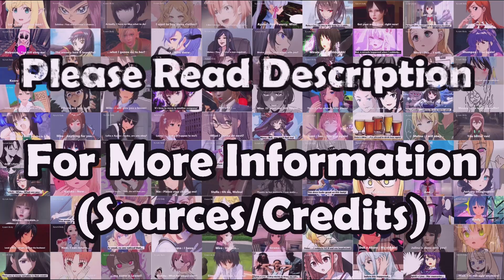Female Possession - Legitimate Restaurant | Season 16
Female Possession - Legitimate Restaurant

Source 1 : Character/Xiao
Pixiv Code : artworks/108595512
Pixiv User(Name) : Visualia
Pixiv User(Code) : users/93513908
[No direct link available due to YouTube Community Guidelines Issues]

Source 2 : Character/Ling
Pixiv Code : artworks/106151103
Pixiv User(Name) : 铁锁横江
Pixiv User(Code) : users/52773123